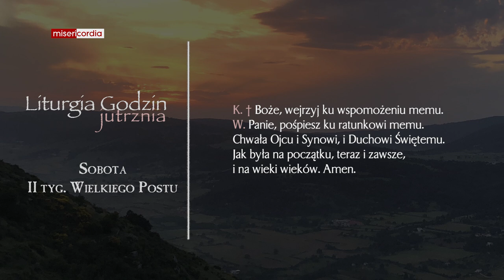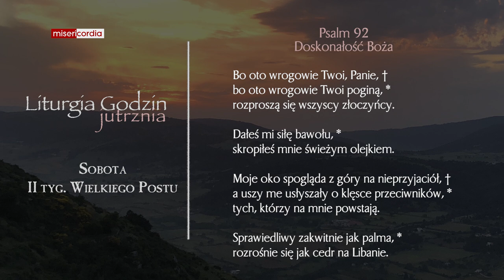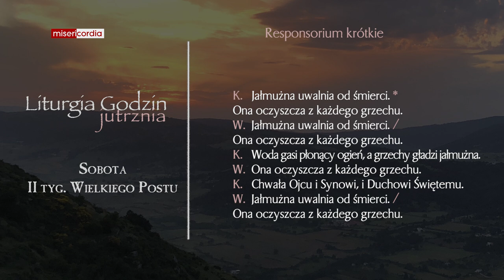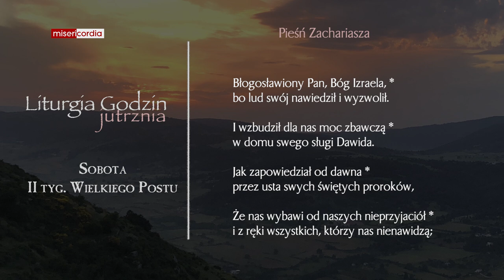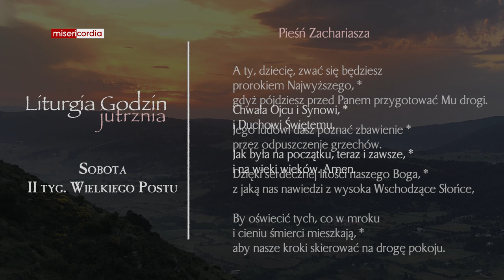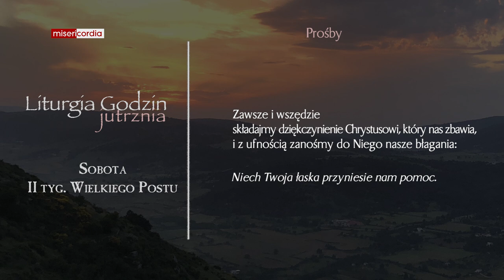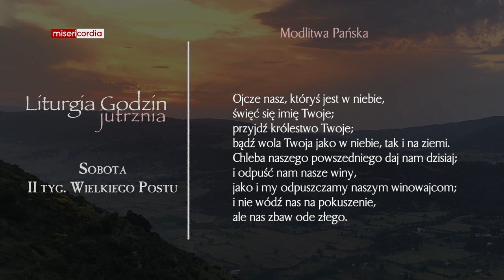Liturgia Godzin | Jutrznia | Sobota, II tyg. Wielkiego Postu